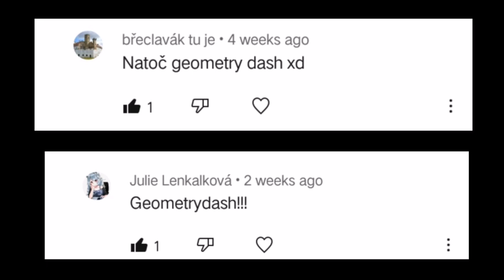Geometry Dash #7 Acid Factory + 3 Secret Coins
Dnes jsem po strašně dlouhém době natočil Geometry Dash! mě to osobně bavilo a bylo to lehké vystříhat tak jestli byste chtěl další Geometry Dash můžete napsat XD

Pokud by chtěl někdo spolupráci tak tady máte můj Discord: PetrCZ888#2521

- - - - Informace & Source - - - -

Editor: Power Director Bundle

- - - - Hudby - - - -

- - - - Propagace - - - -

Discord Servery

Challenge (Tasks) už zkončili takže už nebudou 100% odpověď pokud to tam jdete teď psát XDD ale většinou vaše názory poslechnu a natočím XDD